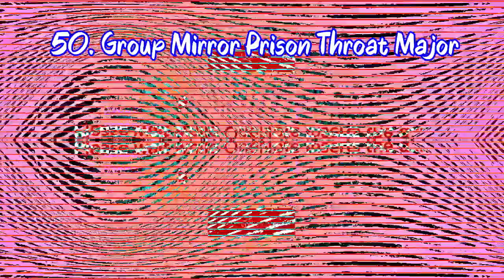DDOR Novi Sad Logo Render Pack V2 Rounds 41 to 50